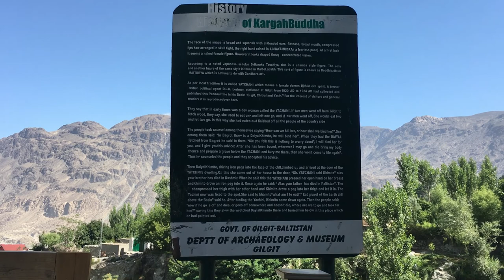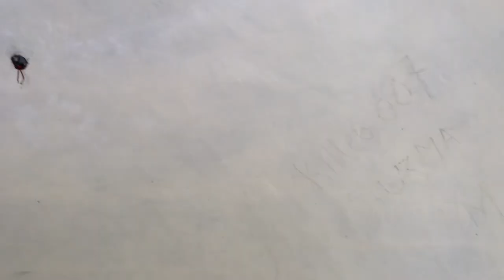Kargah BuddhaYʂhani GILGIT BALTISTAN | Pakistan Tour Episode 18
‪GilgitBaltistan #‎pakistan‬
Kargah Nala Gilgit
The structure of Buddha is engraved in stone on the mountain. The location is around a 20 minute drive out from Gilgit. You enter through a gate in a small garden (currently under renovation). When you look up you can see the engraved Buddha on the mountain. You can climb some stairs to het a closer look.

پونیال جانے والی سڑک کے ساتھ گلگت کے بالکل مغرب میں کارگاہ نالہ کے ساتھ ایک چٹان کی تراش خراش سب سے مشہور مختصر سیر ہے،
 بدھ ساتویں صدی میں کھدی ہوئی تھی۔ مہاتما بدھ کے بارے میں مقامی افسانہ ایک انسان کو کھا جانے والے اوگریس کے بارے میں بتاتا ہے، جسے یخشینی کہا جاتا ہے جو کرگھا میں رہتا تھا۔

It’s a pleasant walk to the standing Buddha up an easy hill and over a lovely bridge. I expected it to be free standing but what do I know - it’s carved in the side of a rocky hill.

Kargah Buddha  is an archaeological site located about 6 miles (9.7 km) outside of Gilgit, Gilgit−Baltistan, Pakistan. It is a carved image of a large standing Buddha, some 50 ft (15 m) high, in the cliff-face in Kargah Nala.

if you  want to know how to travel in Pakistan complete travel guide form Karachi to khunjrab pass watch my  playlist all you  need to know before  start  you tour on motorbike /bike  playlist link below :